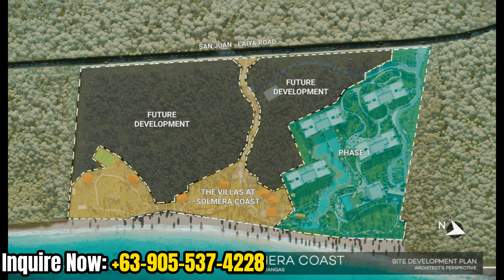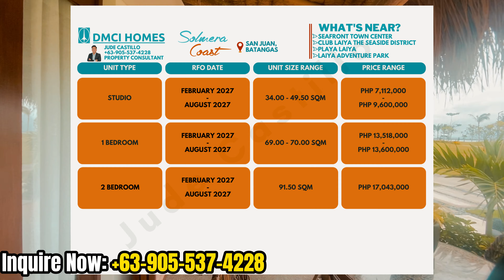Solmera Coast I Beachfront Condotel in San Juan Batangas I Condovlog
Solmera Coast: Beachfront Condotel in San Juan Batangas

Solmera Coast is a beachfront condotel located in San Juan, Batangas. It is a development by DMCI Homes, one of the leading real estate developers in the Philippines. Solmera Coast offers a variety of amenities, including a swimming pool, gym, and a rooftop deck with stunning views of the ocean. It also has a variety of unit sizes to choose from, so you can find the perfect one for your needs.

In this vlog, I take you on a tour of Solmera Coast and share my thoughts on the property.

If you're looking for a beachfront condotel in San Juan Batangas, Solmera Coast is a great option.

Jude Castillo